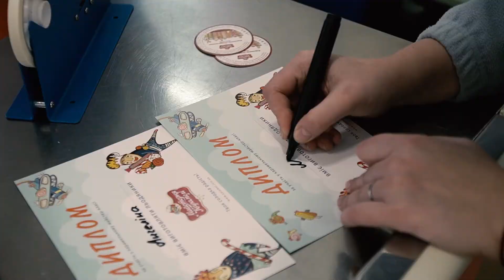Cooking show. Льодяники (карамель). КАДРИКИ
ведучі: Ангеліна Сорочинська та Марічка Сидорчук

Святковий настрій створили ці дві красуні - Марічка Сидорчук та Ангеліна Сорочинська. Телеведучі завітали у світ солодощів та карамелі. Зйомки відбулися у Майстерні Карамелі.